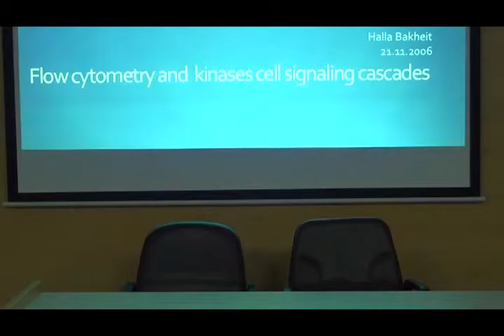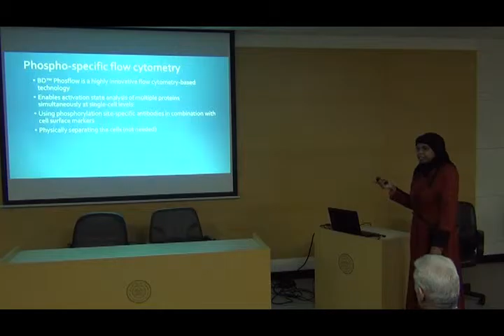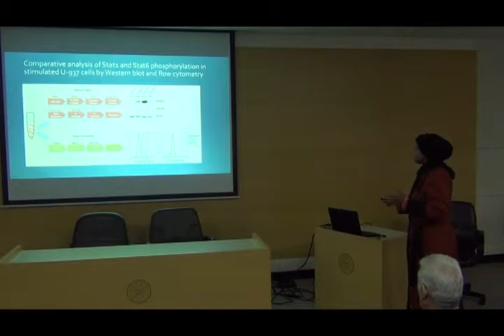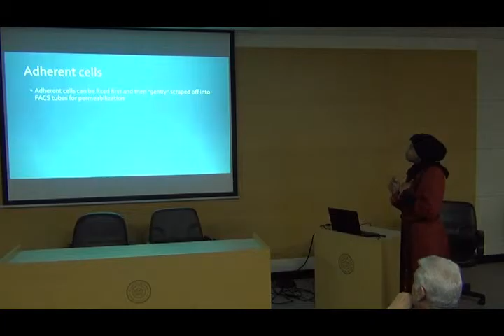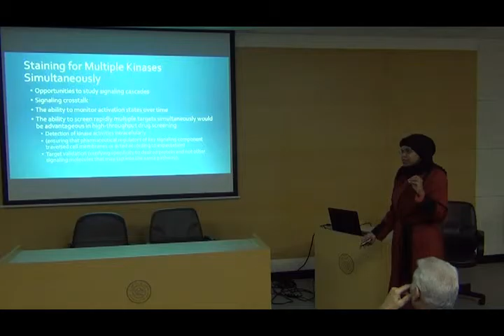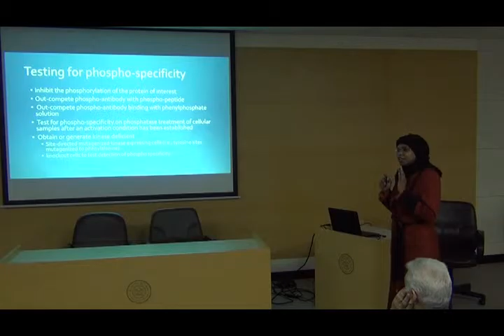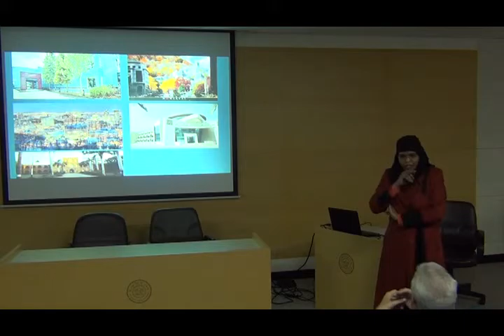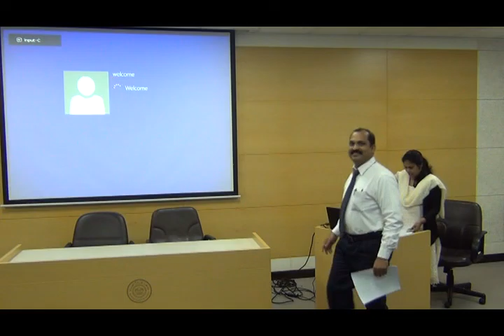Open Scientific lecture in Aljawhara Center- Part 4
Lecture 1:
Prognostic relevance of flow cytometry for several tumor entities.
Dr. Ehamenn Volker

Lecture 2:
Flow cytometry analysis of kinase signaling cascades.
Ms. Halla Bakheit

Open discussion and lab visit